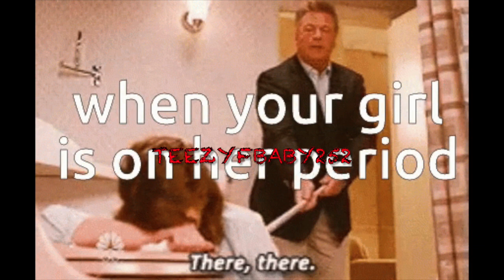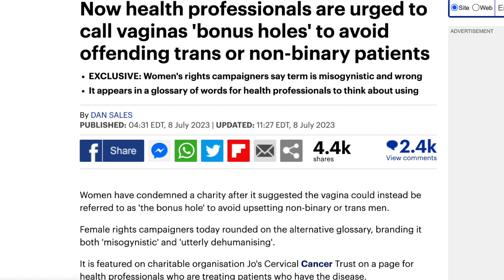Trans Women Mad At Jess Hilarious For Saying They Aren't "Real Women" But Is She Wrong?